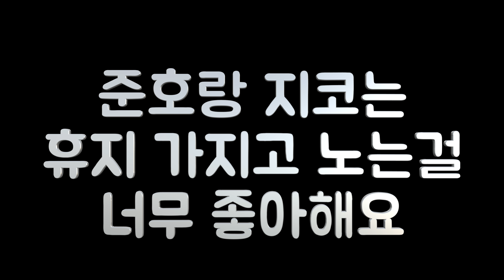동생 혼내지 말라는 강아지와, 보호 해주는 아기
강아지랑 아기, 두 사고뭉치가 오늘 대형사고를 쳤어요.
예전부터 휴지 가지고 장난을 치긴 했는데, 오늘은 좀 과해서 범인 색출에 나섰습니다.
0:54 1:33 꼭 봐주세요!

Two troublemakers did it again!
They love to play with toiler paper but today they crossed the line.